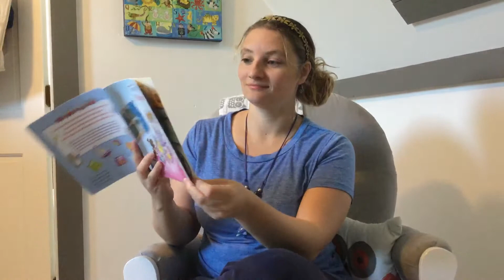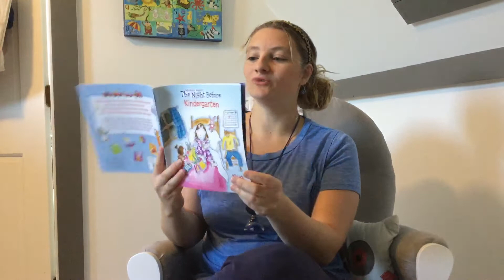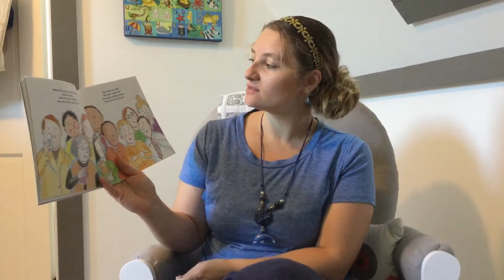Read Aloud: The Night Before Kindergarten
Mrs. Perlman does the first read aloud for the new kindergarten remote learning students of 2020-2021. Enjoy The Night Before Kindergarten by Natasha Wing on the night before our first day of school!